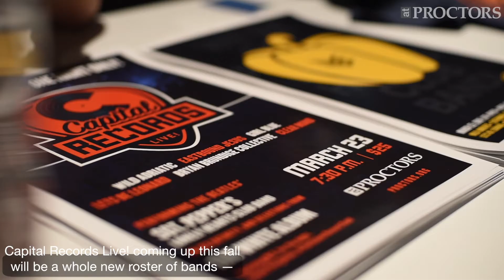Capital Records Live! at Proctors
Capital Region bands play original covers live in this exciting new concert series from Proctors. to stay up to date with all the latest news for upcoming shows.